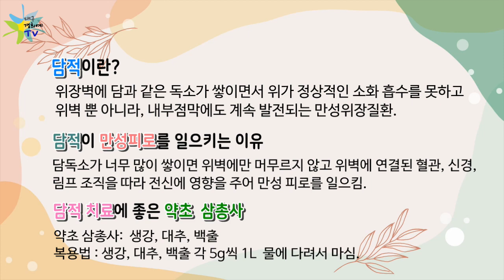[위장병(담적) 담적때문에 만성피로가!!! - 담적으로 인한 만성피로에 좋은 약초 삼총사 담적병 만성피로 위장병 위장병 한방치료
담적은 위장벽에 담독소가 쌓이면서 위가 정상적인 소화 흡수를 못하고 위벽 뿐 아니라 내부 점막에도 계속 발전되는 만성위장질환을 말해요. 담적이 만성피로를 일으키는 이유는 담독소가 너무 많이 쌓이면 위벽에만 머루르지않고 위벽에 연결된 혈관, 신경, 림프 조직을 따라 전신에 영향을 주어 만성 피로를 일으킵니다.  그래서 만성 피로를 해소하려면 담적을 먼저 치료해야 하는데요. 오늘 담적에 좋은 약초 삼총사를 소개해드리려고 합니다. 꾸준히 실천하면 경미한 담적은 호전되니 실천해보도록 하세요.~